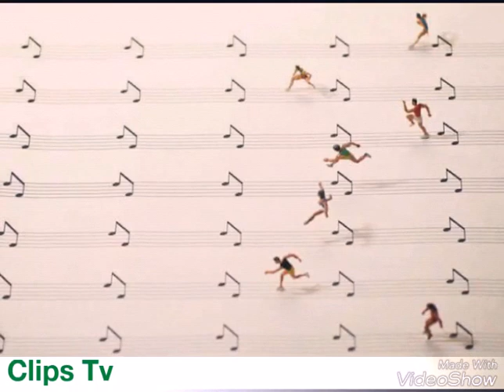Magnificent works by the Japanese artist Tatsuya Tanaka